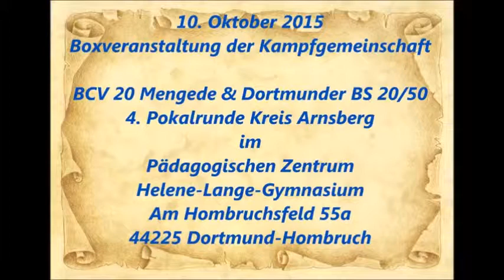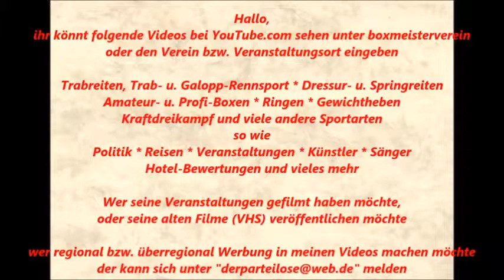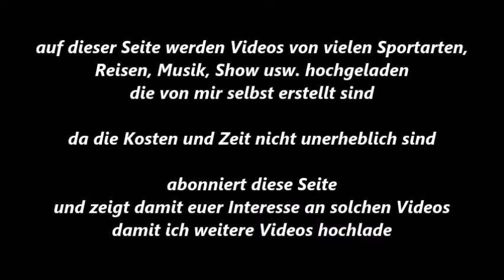233 * Der Sportler * Boxen * D. Kisikyol (Rheindorf) vs. J. Pottmeyer (Vikt. Dortmund) 10.10.2015